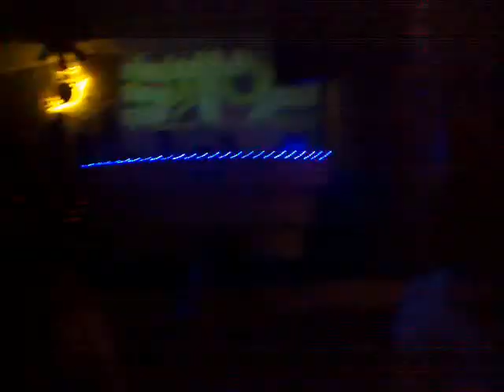stark mad kypo.mp4